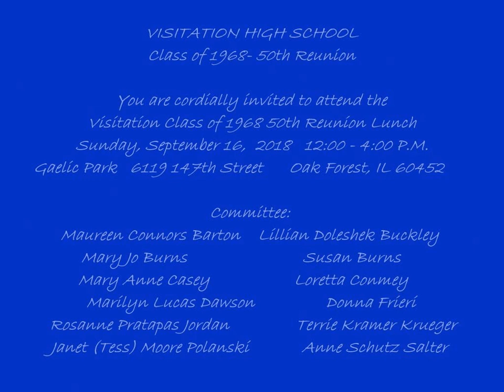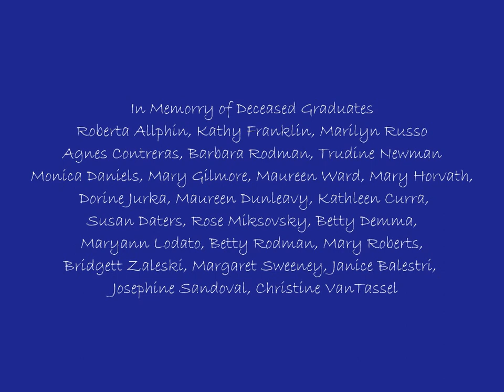50th Reunion Visitation High School Class of 1968 Chicago Illinois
It is always great to get together for a class reunion.  So many stories to share and memories to think about.  It was a fun day for the attendees from the Class of 1968.

Photography by Rosanne Pratapas Jordan
School and Church photography by Marilyn Lucas Dawson.

Edited from previous version.